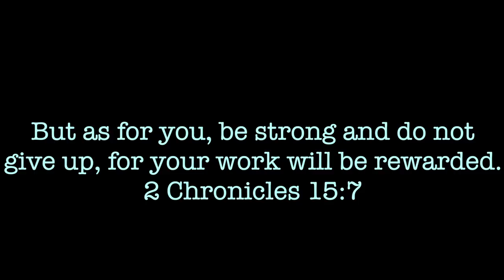NOT JUST A CALL (When God Calls Series) ~Episode 2 of 5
WHEN GOD CALLS MOVIE SERIES is an exclusive production of the Flaming Sword Ministries (FSM). FSM has full rights to share this movie on its youtube channel.

For followers of Christ, calling neutralizes the fundamental position of choice in modern life. “I have chosen you,” Jesus said, “you have not chosen me.” We are not our own; we have been bought with a price. We have no rights, only responsibilities. Following Christ is not our initiative, merely our response, in obedience. Nothing works better to debunk the pretensions of choice than a conviction of calling. Once we have been called, we literally “have no choice.”